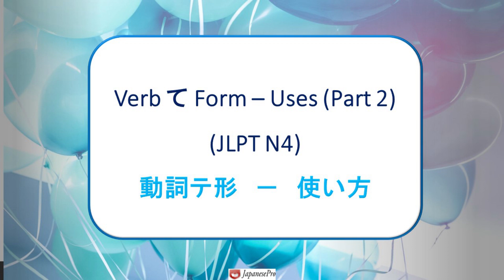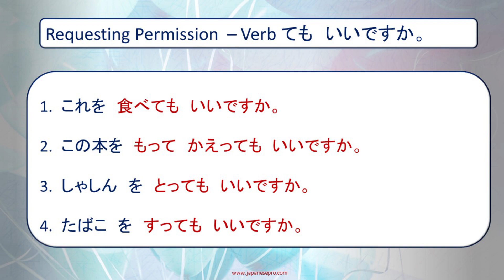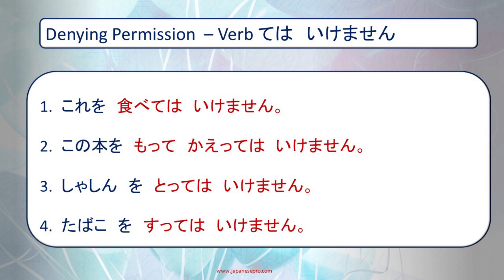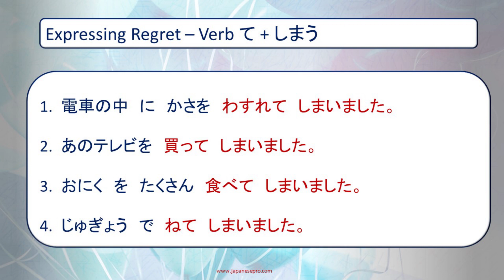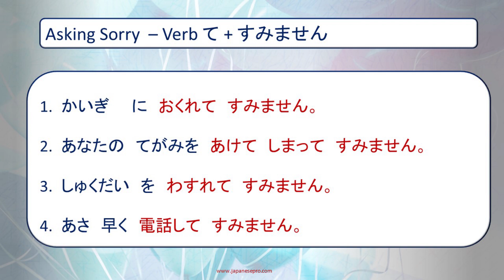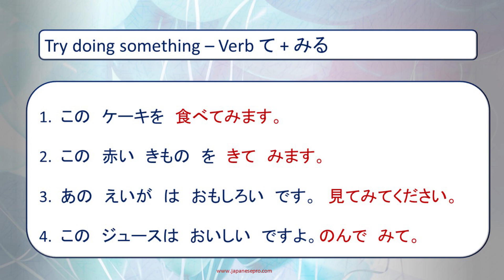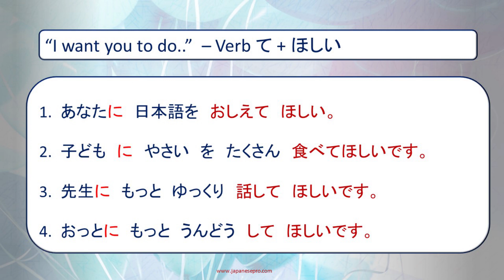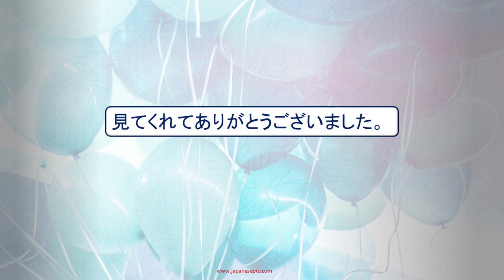Japanese verb forms #6 - Uses of て form Part 2 (JLPT N4)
In this lesson, we cover few more uses of て form.